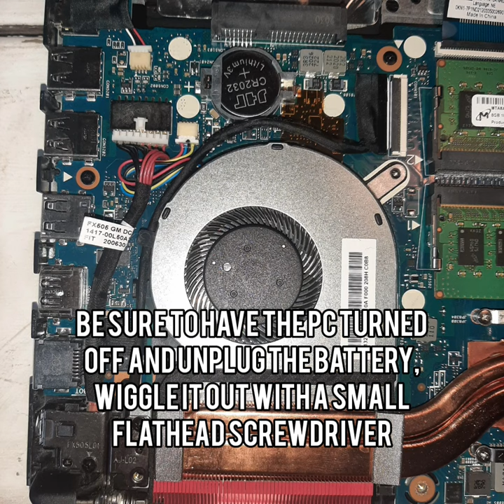How to fix a rattling fan in a Asus FX505DV TUF gaming laptop (read bio)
Had some crazy rattling going on with my fx505dv laptop and finally it started sounding almost like a chainsaw. The solution is oiling up the bearing, or more precise the fan pin and hole. Now i cant hear any rattling at all it really surprised me how much it changed it, now its like new again.

Also dont forget to check out my hacking/bug bounty tips videos!